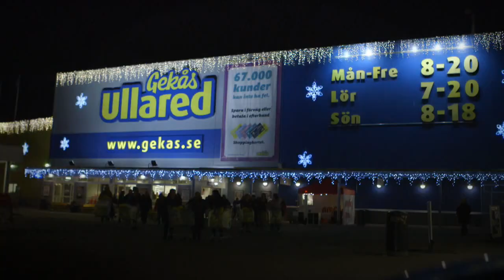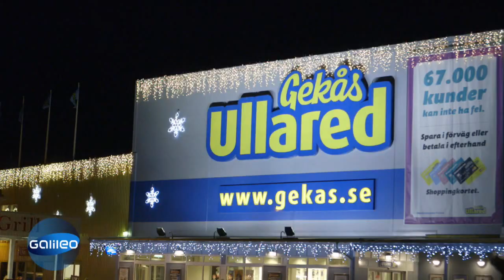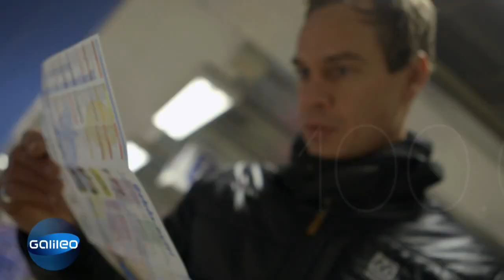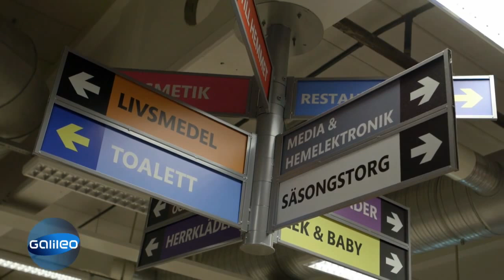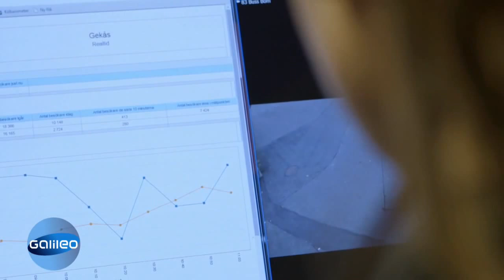Wahnsinn im größten Supermarkt der Welt (1/2): Weihnachten Spezial | Galileo | ProSieben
Der größte Supermarkt der Welt - Gekås steht im schwedischen Ullared  eineinhalb Stunden südlich von Göteborg. Hier will Galileo-Reporter Harro Füllgrabe seinen diesjährigen Weihnachsteinkauf erledigen, und einen Blick hinter die Kulissen des Mega-Marktes werfen.